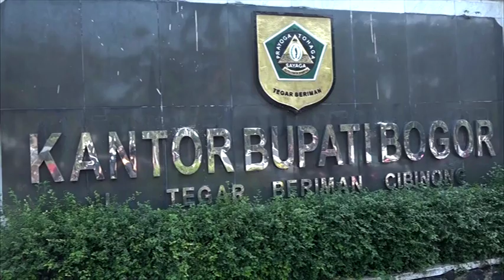DPR RI - KOMISI X DPR-RI DORONG PERNAMBAHAN ANGGARAN PERPUSTAKAAN KAB.BOGOR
// KOMISI X DPR RI MENDORONG PENAMBAHAN ALOKASI ANGGARAN BAGI PERPUSTAKAN / DAN KEARSIPAN KABUPATEN BOGOR // UNTUK PEMBANGUNAN SARANA PRASARANA / PENINGKATAN PELAYANAN DAN MINAT BACA BAGI MASYARAKAT //

NARSUM :
RENI MARLINAWATI / Wakil Ketua Komisi X DPR RI / FPPP / Dapil JABAR IV